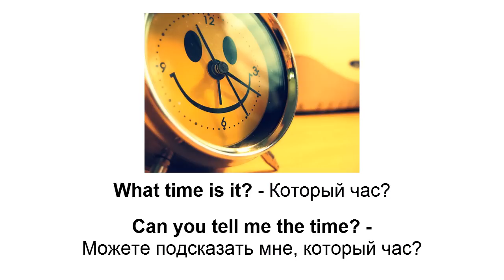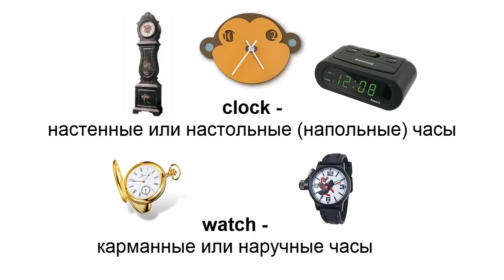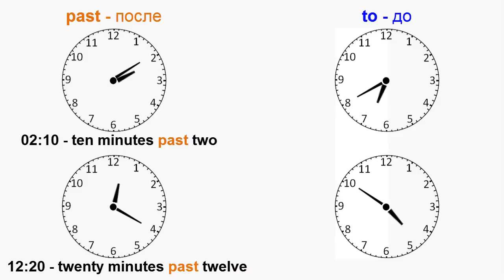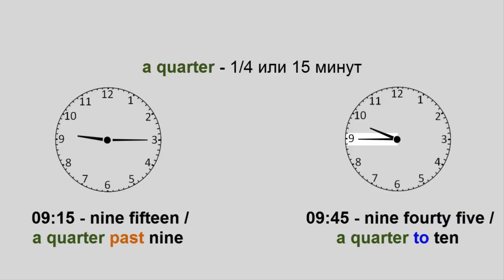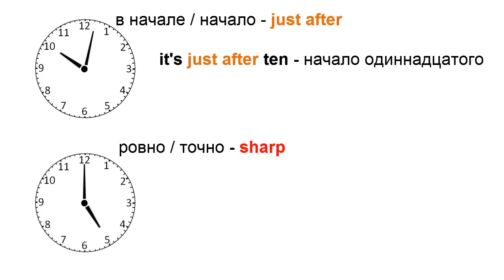Который час? Telling the time. Самый нужный английский #7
Как спросить "Который час?"
Как назвать время?
Чем отличается clock от watch?
Что такое a.m. и p.m.?